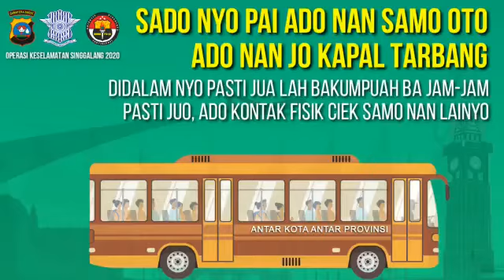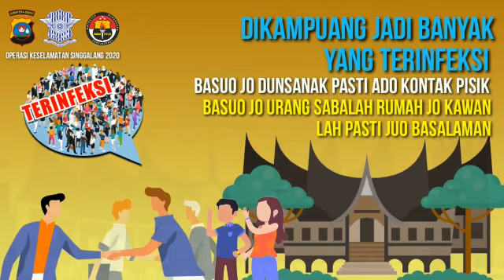Putus Penyebaran Covid-19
Jangan mudik dulu,
Demi keselamatan bersama.

Kasih sayang tak terbatas jarak dan waktu. Ayo lawan Covid-19 dengan tetap